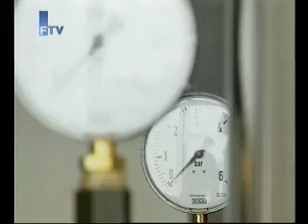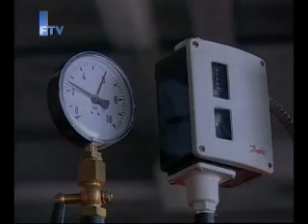60 minuta Nedzad Brankovic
O krizi u Vladi Federacije BiH